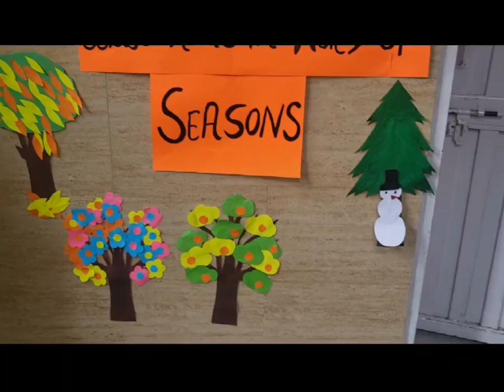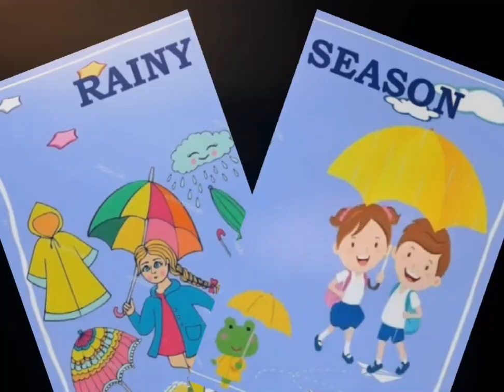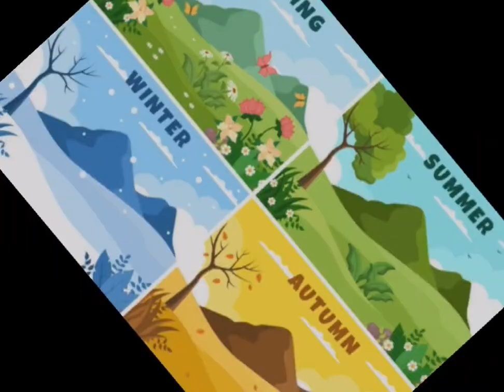Seasons by UKG.Olives 🌤🌧🌨🍂